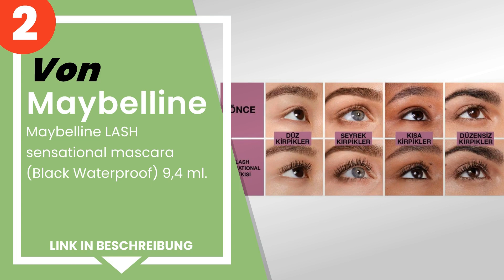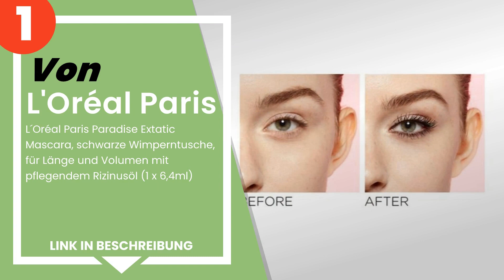Die 5 besten Wimpernmascaras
✋ Hier ist die 5 besten wimpernmascaras, auf dem Markt verfügbar .

 5) Maybelline New York Mascara mit Falsche-Wimpern-Effekt, Fals...

 4) Besuche Den L'Oréal Paris - LOREAL Mascaras, 1 Stück.

 3) L'Oréal Paris - L´Oréal Paris Mascara, Tief-schwarze Wimpern...

 2) Maybelline LASH sensational mascara (Black Waterproof) 9,4 m...

 1) L'Oréal Paris - L´Oréal Paris Paradise Extatic Mascara, schw...

Zeitstempel (Timestamps)

00:00 - Einführung
00:08 - 5) Maybelline New York Mascara mit Falsche-Wimpern-Effekt, Fals...
00:52 - 4) Besuche Den L'Oréal Paris - LOREAL Mascaras, 1 Stück.
01:34 - 3) L'Oréal Paris - L´Oréal Paris Mascara, Tief-schwarze Wimpern...
02:12 - 2) Maybelline LASH sensational mascara (Black Waterproof) 9,4 m...
02:59 - 1) L'Oréal Paris - L´Oréal Paris Paradise Extatic Mascara, schw...